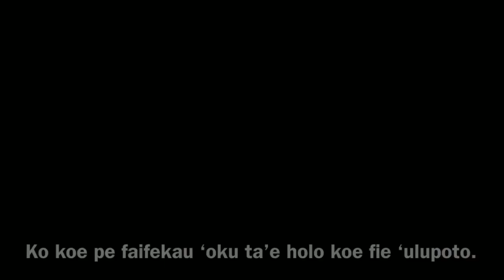PIVA TIME moe ta’aki personal ai pē ‘o Piveni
PIVA TIME, Ka koe akonaki ia ‘ae faifekau TU ma’a hono kau muimui koe ta’aki personal loi mio’i.  ‘Ofa mai ā Pita ‘alu kiha faifekau mo’oni kene luluku ho ngutu hei’ilo na’a hola atu ai e tevolo.￼